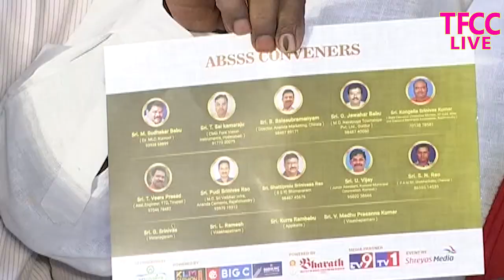Sobhan Babu Prestigious Awards Press Meet | Paruchuri GopalaKrishna | Shoban Babu | TFCCLIVE